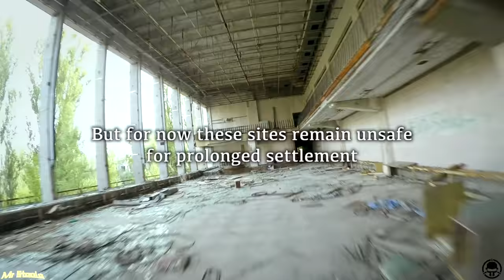First Racing Drone in Chernobyl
I one day had hoped to visit Chernobyl,  never in my wildest dreams would have thought I would get an opportunity to fly a minikwad there.

_ Bottle Flipping Gear _
- Most gnarly bottle ever

_ Kwad Gear _
-  Impulse RC Alien 5"/RR5
- TBS Mr Steele Motors
- KISS FC
- KISS 24A ( D shot )
- HQ 5040X3(Yellow)
- Runcam Swift (camera tilt 25°)
(2.5mm lens)
- TBS Core PNP50
- TBS Triumph CP antenna
- TBS Unify Pro 800mW VTx
- ThunderPowerRC Adrenaline Series Mustache edition 1300 4S
- GoPro Session5
- Stick on Lens protector Must HAVE!

_ Radio _
- FrSky Taranis
 (5dbi Mod)
- RG316 Coax wire
- Receiver -X4r-SB

_ Tiny Drone _
- BeeBrain Flight controller
- Inductrix FPV Mine is highly modified

_ Goggles _
- Fatshark Dominator HD (Hello Kitty)
VRx- Laforge V2
(Antennas)
VAS Mad Mushroom
IRC 8dbi patch

 _ Camera Gear _
- Sony RX100v
- lens protector
- Canon G7X II
- GoPro Hero 5
- Joby Gorilla pod
- GoPro Chesty
- GoPro Head mount
- San Disk Extreme 32GB

_ Editing Gear _
Apple 13" MacBook Pro
Keyboard Cover
27" iMac
Panasonic 1TB SSD
Final Cut Pro X
Boss Q35

_ Tools/parts _
- Metric Tool Kit
- Metric Hex tool kit
- TS100 Field Soldering Iron (literally the best thing i have ever bought)
- Electrical Tape
- USB tuning cable
- Lipo to USB field charger
- Lipo Checker